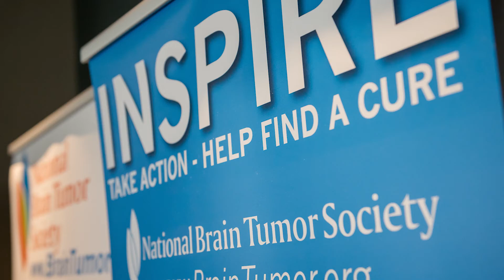Today's New Researchers Look For Tomorrow's Treatments for Glioblastoma (GBM)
Deepak Bhere, PhD, discusses his interest in the field, what he does in the lab at Brigham Women's Hospital, and how his involvement with NBTS connects what he does in his research to real people in the community. Help us fund researchers like him today.